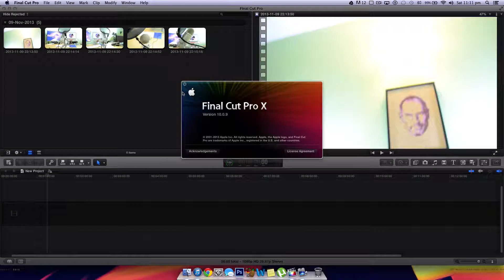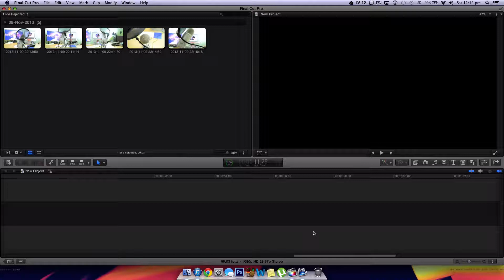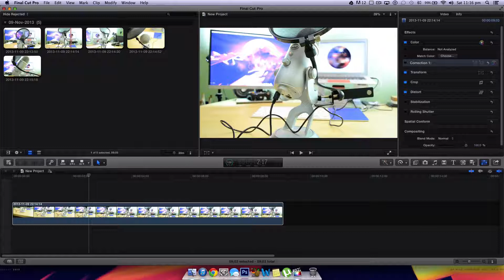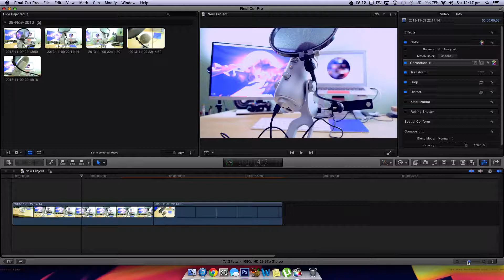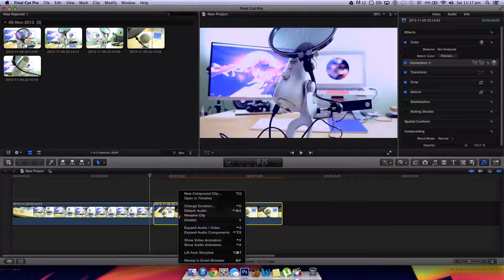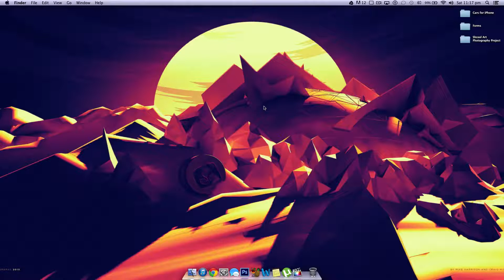Basic Color Correction in Final Cut Pro X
Here is my tutorial on how to color correct video footage in FCPX. Enjoy!